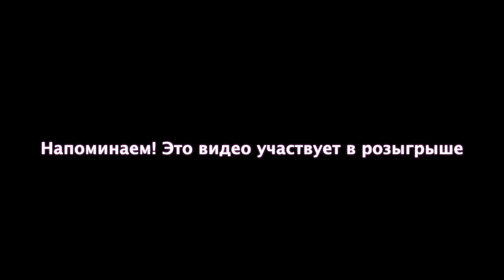#048 - Ожидание и реальность при переезде в Польшу | Чего не нужно бояться.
Ожидание и реальность при переезде - об этом хочу с вами сегодня поделиться. Я собрала список страхов, которые были у меня еще в Украине, связанные с переездом. Спустя пол года я могу точно сказать - какие опасения были напрасными, а какие нет. Так же не забывайте, что это видео участвует в денежном розыгрыше.
Условия участвия:
1. Быть подписанным на наш канал
4. Я пришлю тебе уникальный номер (как только видео наберет 2000 просмотров - в прямом эфире мы разыграем 50 злотых)

Привет, меня зовут Полина и я рассказываю о том, как мы с семьей переехали в Польшу, а именно во Вроцлав. У нас с мужем двое детей: младшая - Сонечка, начала во Вроцлаве ходить в садик, и сын - Тимофей, пошел в школу в 3 класс. Впереди нас ждет - покупка машины, жилья. А значит будет масса всего интересного. Будем рады и премного благодарны, если вы проявите интерес к нашему каналу и к нашим видео в частности.